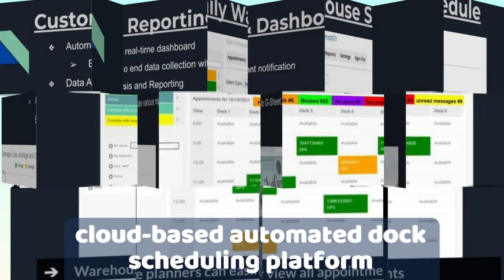3D Explainer Video Toolkit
About Us365Scheduling is a cloud based scheduling platform that was founded in 2021- it was created to streamline the process for scheduling dock appointments. Headquartered in Salt Lake City, UT. 365Scheduling provides software to manage online scheduling between carriers and warehouses for businesses of all sizes.With 365Scheduling you have the ability to schedule your appointments at any time and anywhere in real time. 365Scheduling allows tracking of shipments from the inception of the appointment, to the arrival of the trailer or containers, through the loading and unloading process all the way to departure. All these with full visibility and control through one warehouse or multiple warehouses instantly all at once in real time. Over the last year we have earned a reputation of great customer service and first class provider of dock scheduling services, and we would love to work with you.To learn more about 365Scheduling software, we invite you to request a demo.